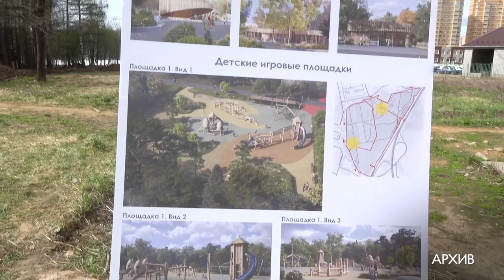Итоги пятилетки: культура, парки и спорт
Парков становится больше, растет и их посещаемость, в том числе благодаря насыщенной культурной программе. Модернизирован ледовый дворец «Армада», в планах – ремонт спортивного комплекса «Звезда». Что изменилось в сфере культуры и спорта за последние пять лет и что в планах – расскажем.